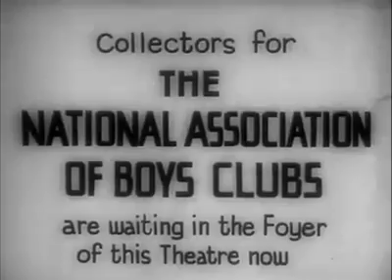The story of the creation of The Brunny, Bootle's Brunswick Boys Club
I grew up in Bootle, on Marsh Lane.  One of the places I used to go to when I was young was the Brunswick Boys Club, or 'The Brunny' as we used to call it.  It was free to go in and in there we could play sports in a proper environment assisted by people who actually knew what they were doing, or just hang out with our mates in a safe place where we wouldn't be chased off by over zealous security guards or police.

The Brunny was a great place when I was a kid and is still going strong today, although it's changed it's name to 'The Brunswick Youth and Community Centre', which is fair enough as they used to let girls in even when I went there!

This film from the National Film and Television Archive tells the story on how the Brunswick Boys Club came into existence from the fanciful idea of an officer that was being held in Oflag 79 near Braunschweig (or Brunswick as we English know it) in Germany during WW2 and is told by the great actor, John Mills.

The video from the National Film and Television Archive.